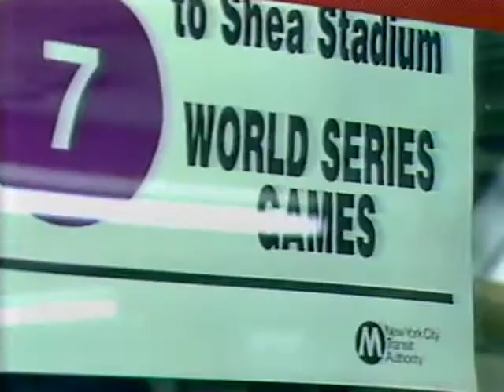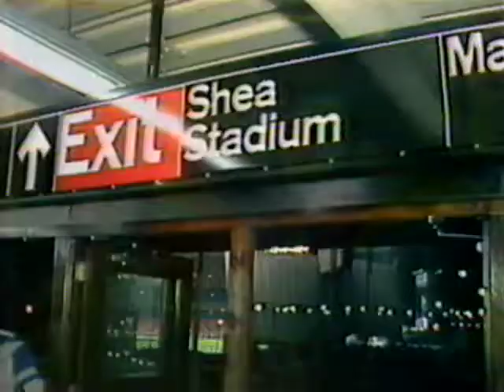1986 World Series: Mets fans en route to Shea Stadium for historic Game Six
Steve Dunlop accompanies New York Mets fans - and a few from Boston - on the Number 7 train to Shea Stadium for Game 6 of the World Series, October 25, 1986.  They would soon become witnesses to one of the most memorable plays in baseball history: the Bill Buckner error that allowed the Mets to win in extra innings, 6-5, over the Red Sox.  Courtesy WNYW-TV.  For historical purposes only.